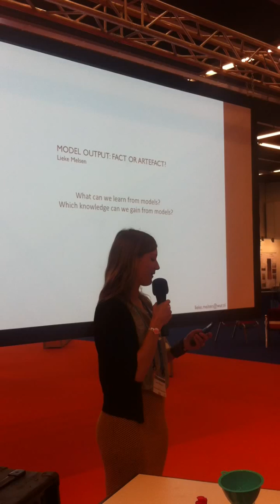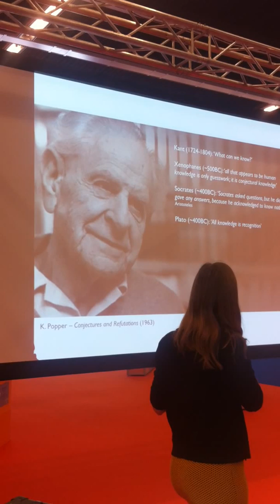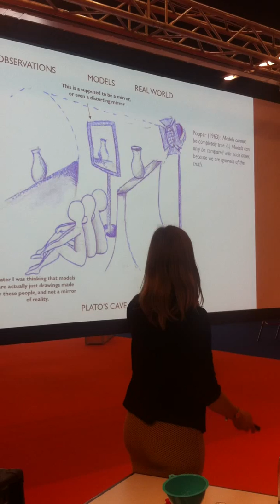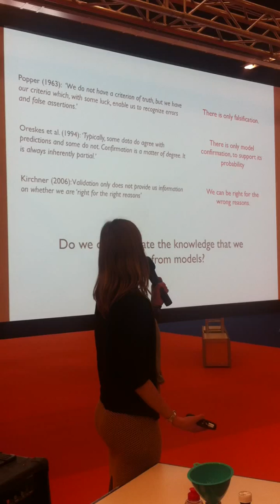Lieke Melsen: Model output: fact or artefact?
Presentation of Lieke Melsen (Wageningen UR) - Water Sciences Pop-Up at EGU 2015 GA in Vienna